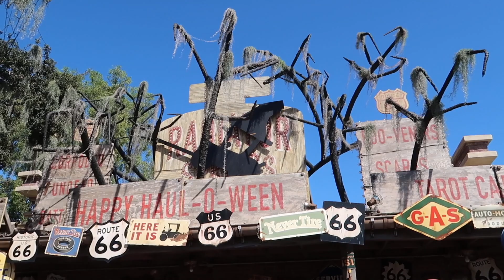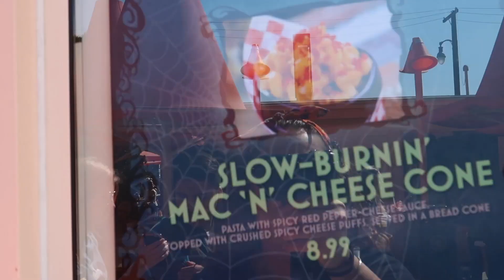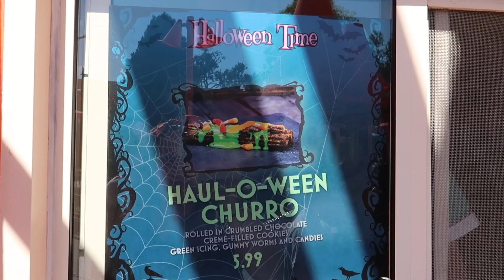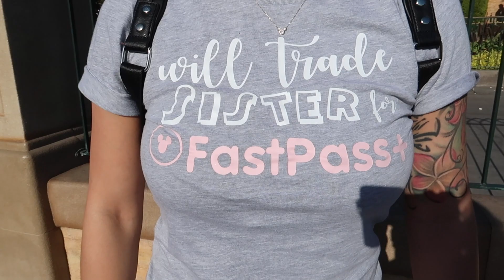Carsland Halloween Foods at DISNEYLAND!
Hello Friends! Welcome to Sister SisterTV! :)

We apologize this video is a day late, but we got so busy with Halloween, and trick or treating fun with the kiddos; but better late than never! :)

Join us today, as we try out some more Halloween foods at Disneyland, but this time at Cars Land!

First we stop by Parts & Stuff, and Evan tries out their new slushies right next to Radiator Springs Racers; our FAV ride in Carsland! Yummmm!

We then stop over at the Cozy Cones, to try out the burnin' love mac n' cheese cone, and the haul-o-ween churro. OH EMMM GEE! DELICIOUS!

Are you ever craving an adult beverage while at California Adventure? We stop by Bayside Brews in Pixar Pier, and pick up a couple of refreshing, Mango cart brewskies! Tastes like mango, and it's our FAV beer, like ever! YUM, YUM, YUM!

XO,

Karen, & Rebecca